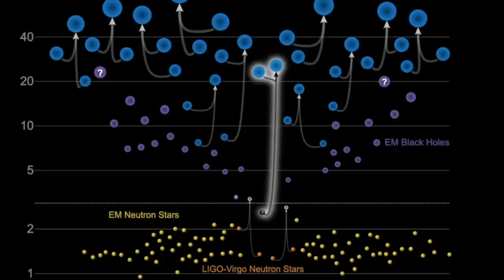Neil deGrasse Tyson Discovers Largest Supermassive Black Hole Ever!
Embark on an extraordinary cosmic journey with the eminent astrophysicist Neil deGrasse Tyson, as he unveils a momentous revelation in the realm of celestial wonders. In this groundbreaking video, witness the historic premiere of the FIRST-EVER image capturing the colossal presence of the largest supermassive black hole ever identified. Neil deGrasse Tyson, with his unparalleled expertise, takes you on an immersive exploration of this astronomical marvel, unraveling the secrets hidden within the vast expanses of the universe. Join the forefront of discovery, where science and awe converge, illuminating the profound mysteries of the cosmos. This visually stunning revelation is set to redefine our understanding of the cosmos, marking a pivotal moment in the annals of astronomical achievement. Prepare to be captivated by the grandeur of the cosmos and the unparalleled insights offered by one of the foremost minds in astrophysics. 🌌✨